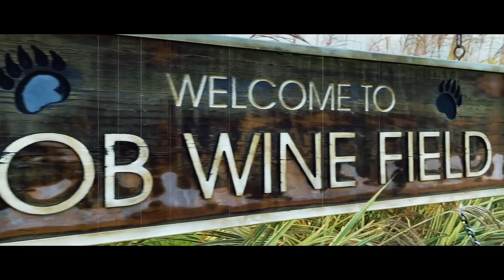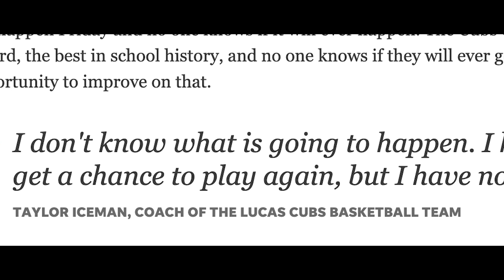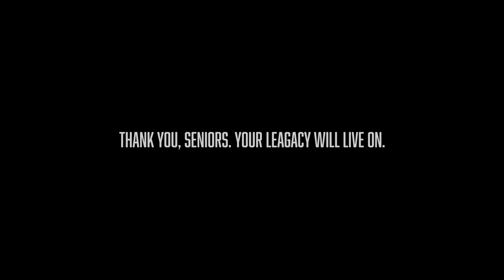SEA20N | A Lucas Cubs Mini-Documentary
2020 was a year unlike any other. Get an inside look at how the Lucas Cubs Football Team overcame and continued its tradition with the help of coaches and senior leadership.
SEA20N was directed, edited, produced, and filmed by Jarred A. Bates.